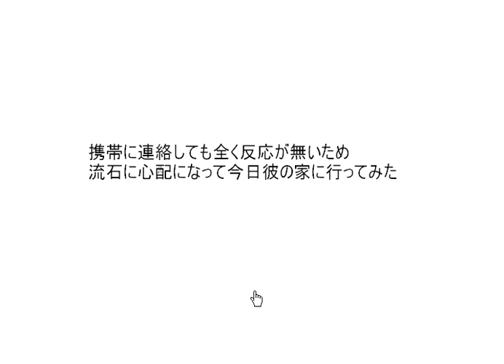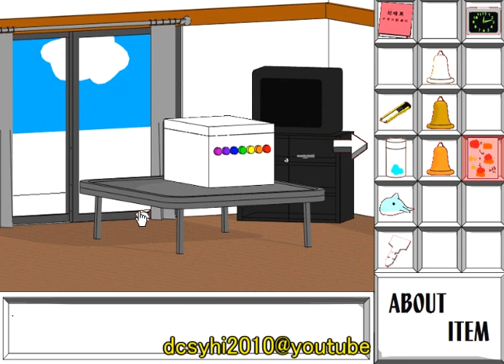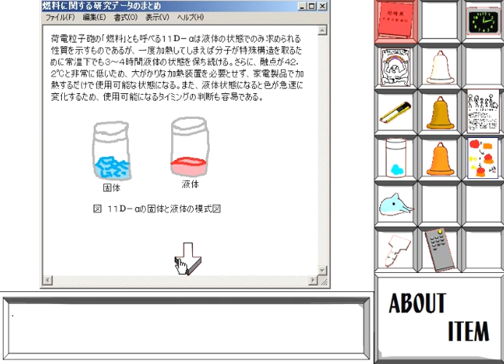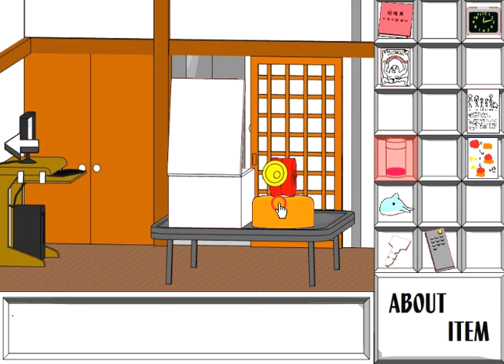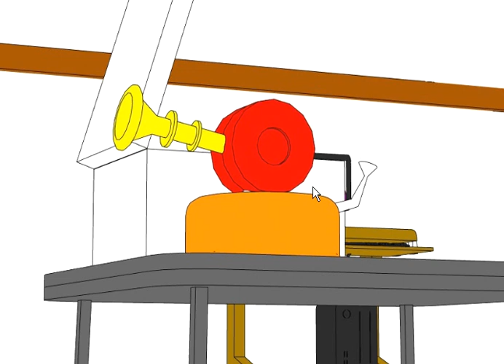Escape from Locked Apartment Room - Walkthrough -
Japanese escape game created by Aigu(あいぐー).
language barrier: cross river puzzle
original title: 密室アパートからの脱出
*This is Not an official walkthrough*